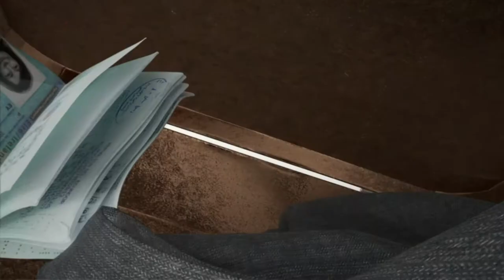ETERNITY Coming Soon to Rialto Channel